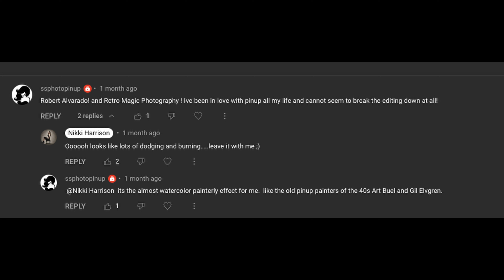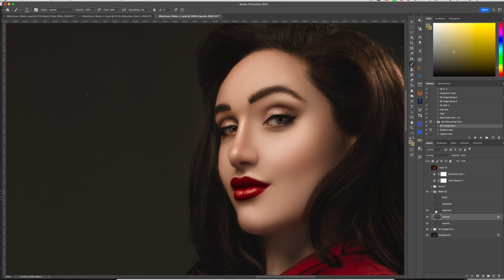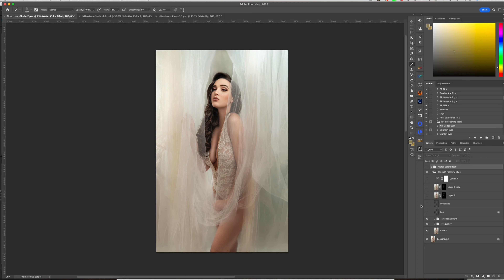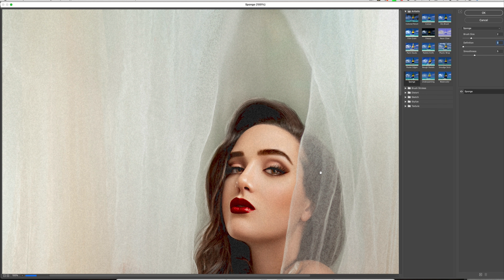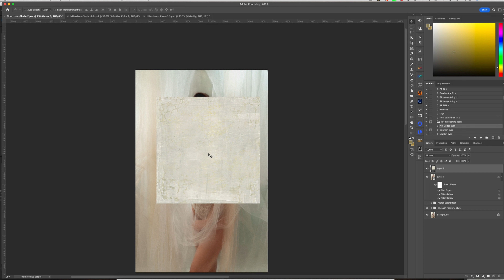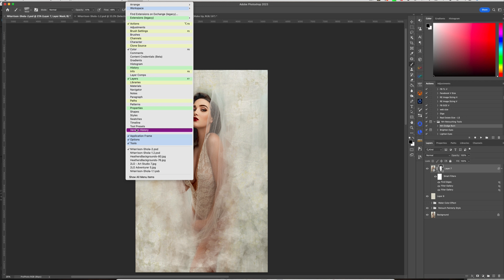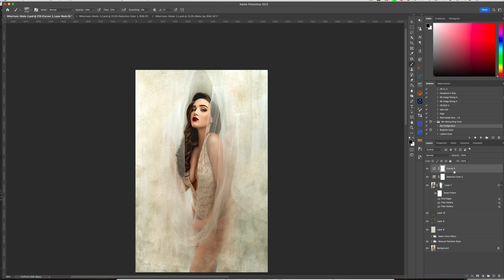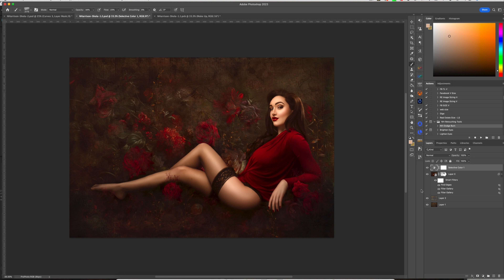PinUp Painterly Photoshop Edit | PinUp Style | PinUp Boudoir from the 40's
Too Close to Home Crime:   @TCTHCrime

Thanks to @ssphotopinup for requesting this edit video! I hope this helps you in some kind of way!

I'm obsessed with this style and will do a shoot soon with BTS and edits after!

Here are some fun creative ways to explore the more painterly form of editing in photoshop.

Nikki's Edit School (Teachable will be removed Jan 2024 and a membership edit school will be added to my website)